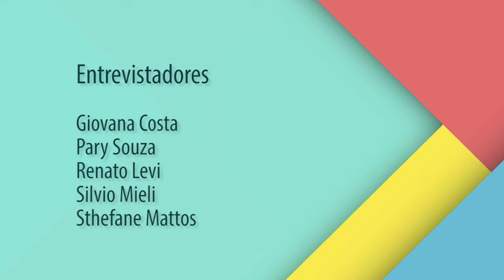Performance - Otavio Donasci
Entrevista com o artista e Prof. Otávio Donasci sobre Performance.